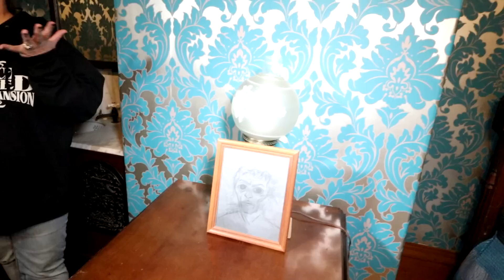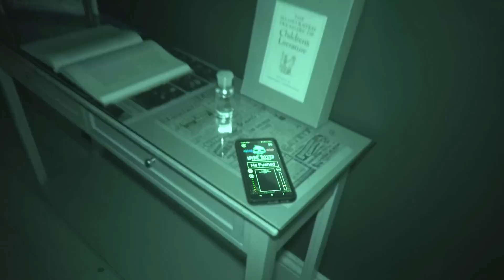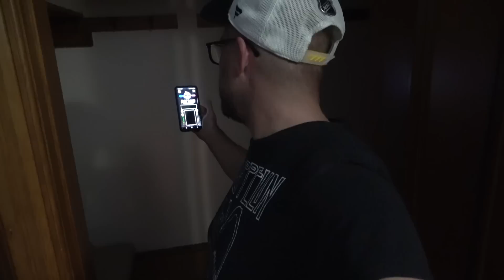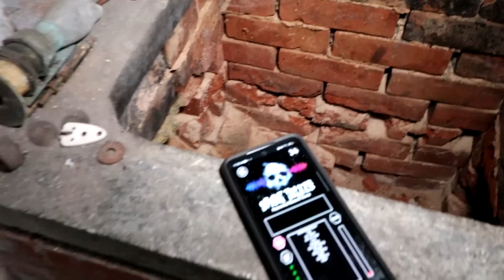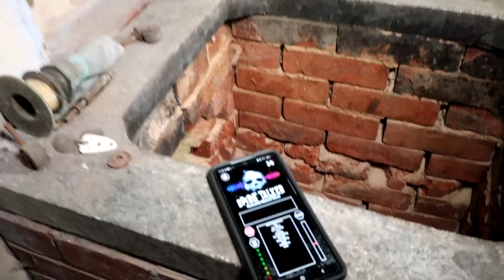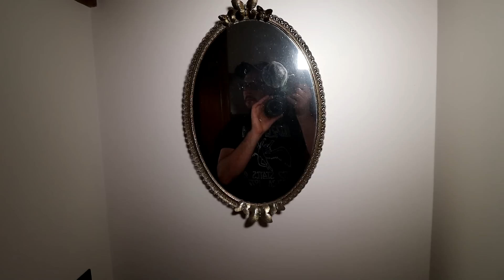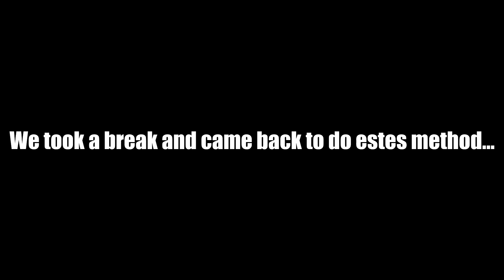THIS HAUNTED HOUSE NEEDS AN EXORCISM | OUR TERRIFYING NIGHT AT SK PIERCE MANSION